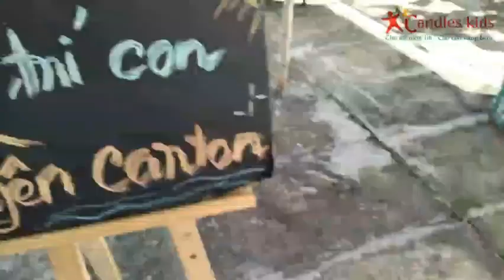💓🤗💓 LỚP CHỒI 2 – DỰ ÁN THÁNG 6 – HOẠT ĐỘNG NGHỆ THUẬT: TRANG TRÍ CON THUYỀN TỪ BÌA CARTON 💓🤗💓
📖 Hoạt động nghệ thuật là một trong những hoạt động vô cùng hấp dẫn đối với trẻ mẫu giáo, giúp trẻ phát triển khả năng tri giác các sự vật hiện tượng xung quanh, từ đó giúp trẻ hoàn thiện nhân cách, ngôn ngữ, tư duy, phát triển các kỹ năng thực hành, giao tiếp, ứng xử.

🌼💖🌼 Hiểu được vai trò và ý nghĩa của hoạt động này với trẻ, các giáo viên luôn tìm tòi, tổ chức nhiều nội dung cho trẻ trong các hoạt động nghệ thuật.

💖🤗💖 Hôm nay, các bạn lớp Chồi 2 tham gia hoạt động nghệ thuật "Trang trí con thuyền từ carton". Các bé rất chăm chú,  say sưa, tỉ mỉ và khéo léo để tạo ra những sản phẩm đẹp cho riêng mình.

🌹💖👉 Thông qua việc hoạt động nghệ thuật này giúp các bé biết trang trí con thuyền của mình . Các bé ai nấy đều hứng thú tham gia hoạt động nghệ thuật này. Qua giờ học này, ngoài việc giúp các bé tạo ra sản phẩm đẹp.

 💓 Mời ba mẹ cùng tham dự giờ học của các con nhé!💓

🏡 🏡 CƠ SỞ 2: Số 462, Lê Đức Thọ, Phường 17, Quận Gò Vấp, TP.Hồ Chí Minh.